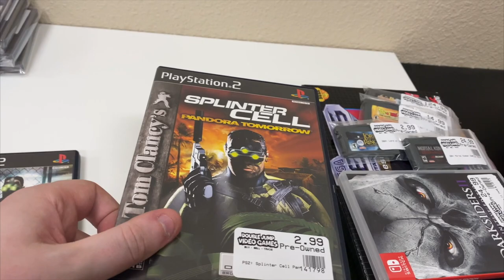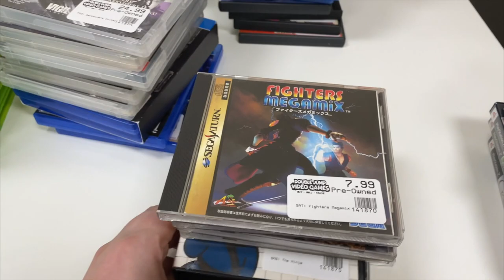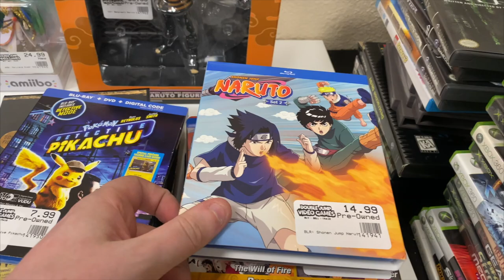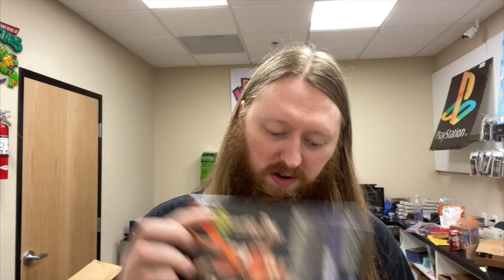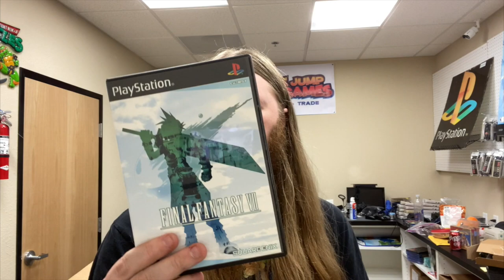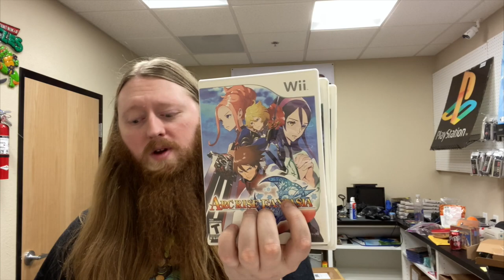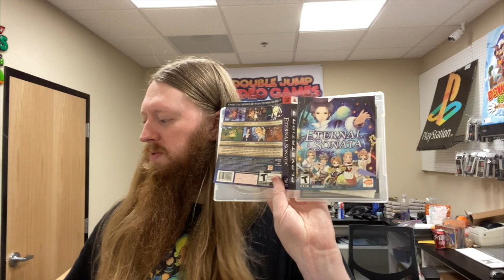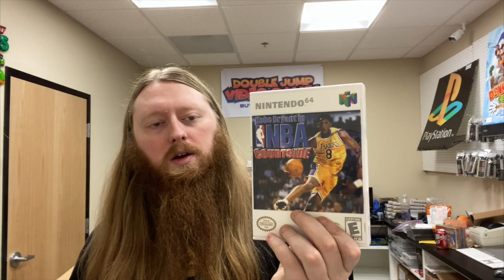AMAZING Video Game Collection Purchase | SicCooper